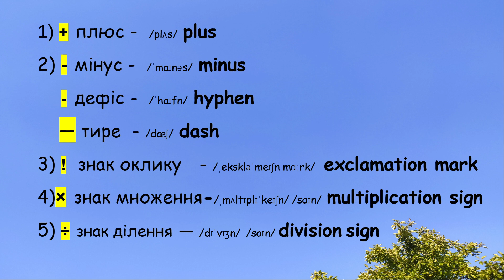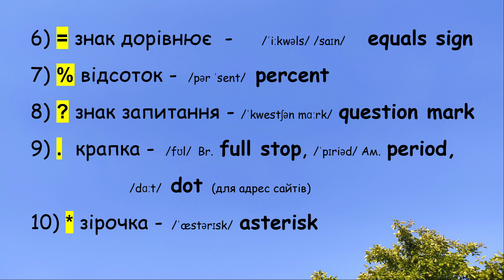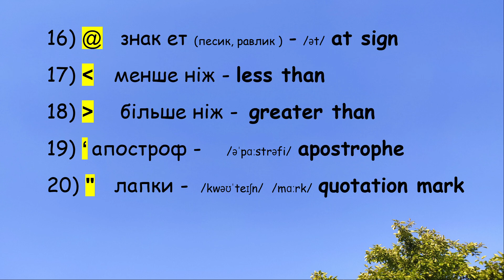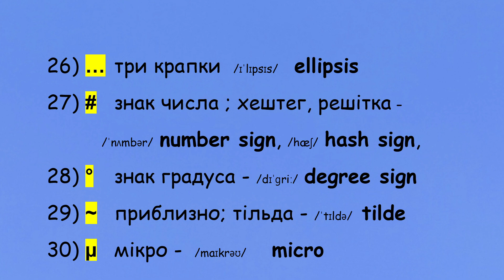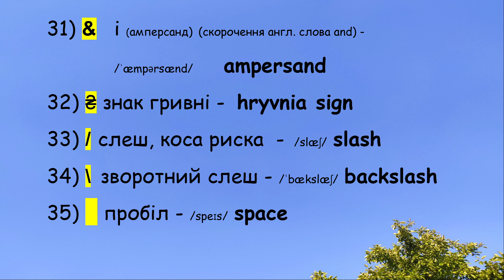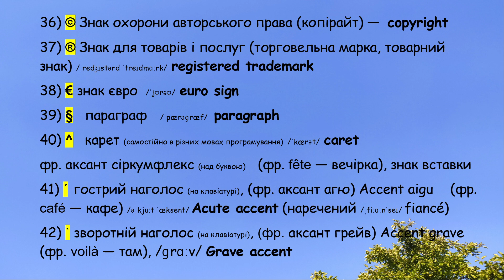Символи на клавіатурі англійською та українською мовами | 42 Computer keyboard symbols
Основні 42 символи на клавіатурі англійською та українською. Сomputer keyboard symbols